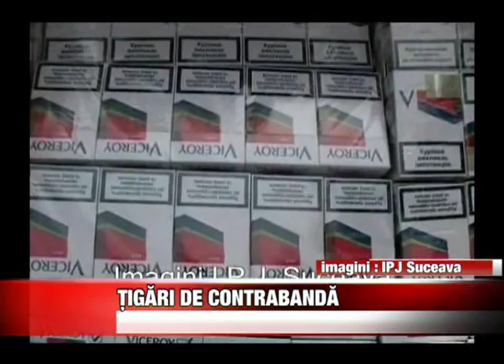Tigari de contrabanda